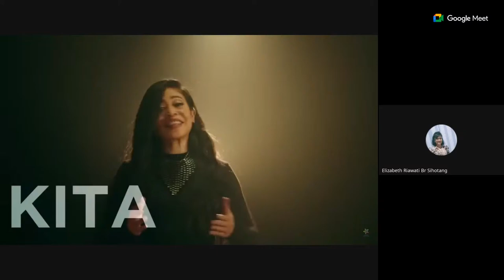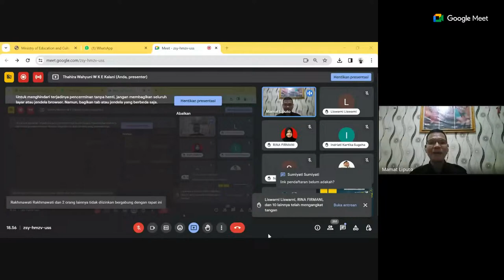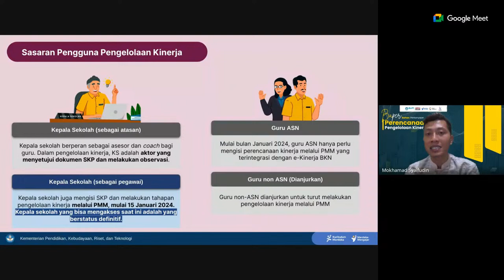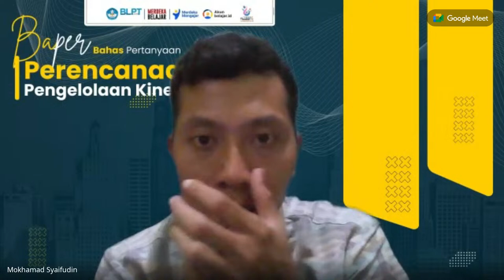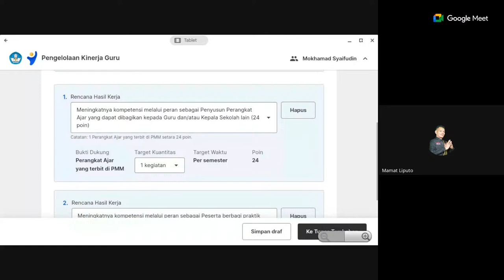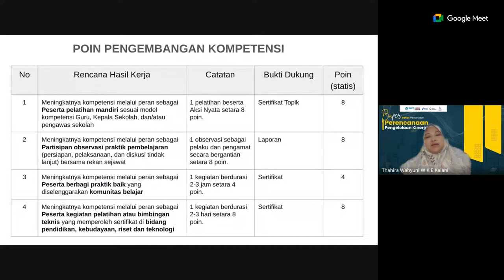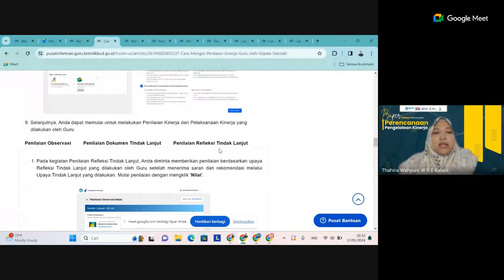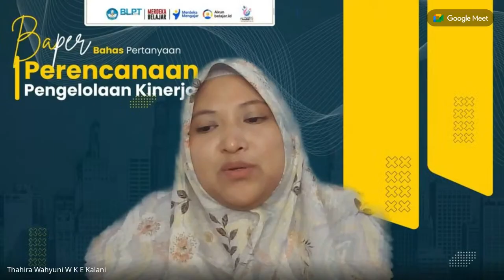Bahas Pertanyaan Perencanaan Pengelolaan Kinerja Guru